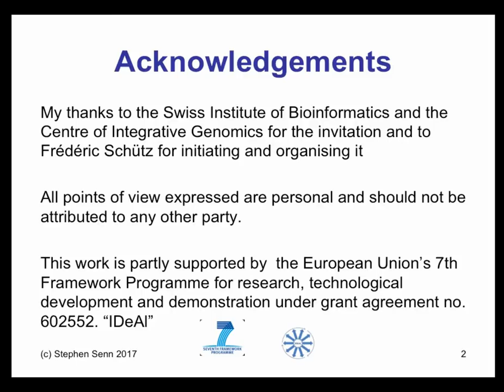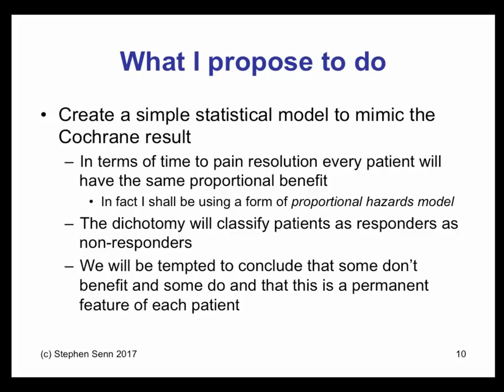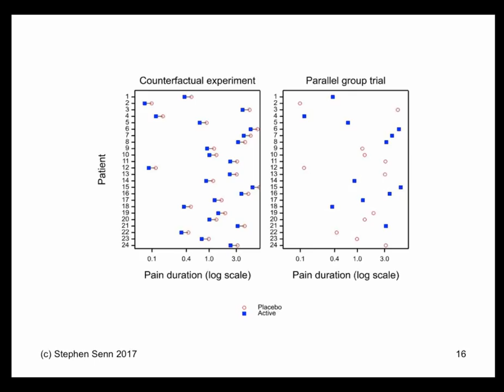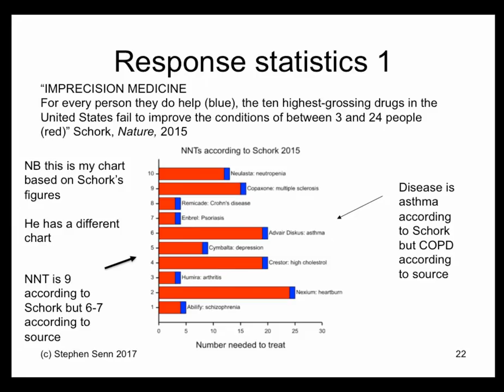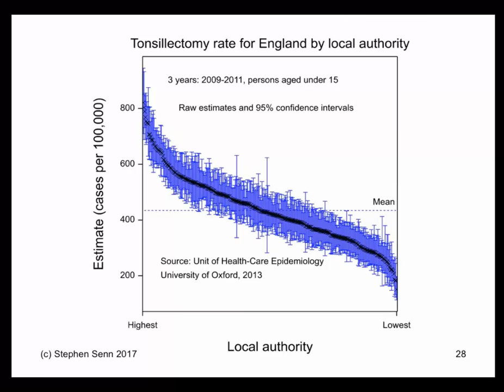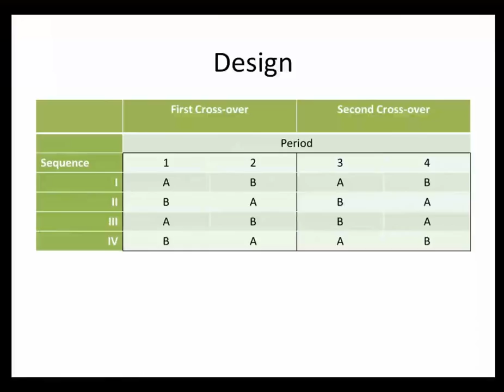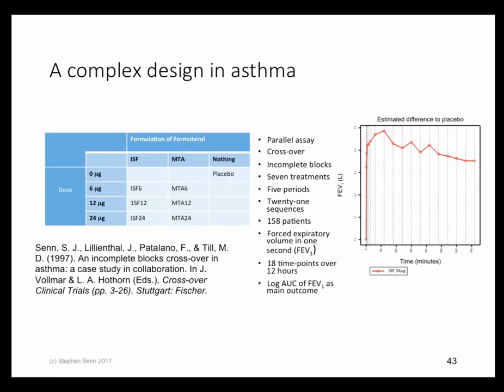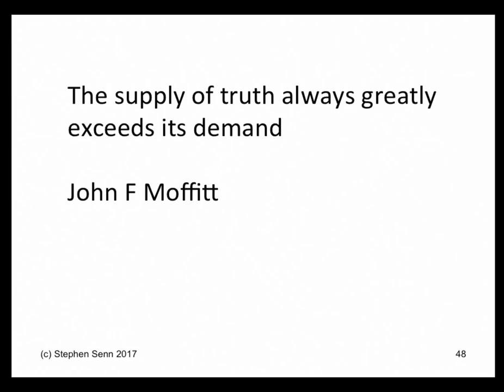Stephen Senn: Is Precision Medicine Terminally Ill?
Stephen Senn (Head of Competence Center for
Methodology and Statistics (CCMS), Luxembourg Institute of Health)